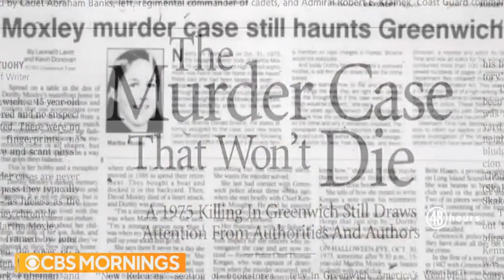What happened to Martha Moxley?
Martha Elizabeth Moxley (August 16, 1960 – October 30, 1975) was a 15-year-old American high school student from Greenwich, Connecticut, who was murdered in 1975.